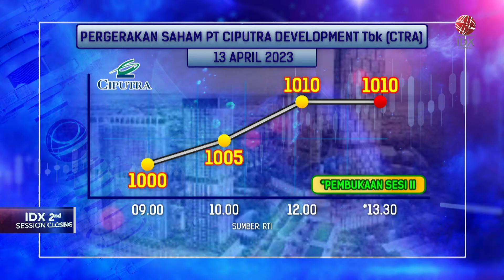Q1 2023, CTRA Bukukan Pra Penjualan Rp3,4 T | IDX CHANNEL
PT Ciputra Development Tbk (CTRA) berhasil merealisasikan pra penjualan di 3,4 triliun di Kuartal I-2023 naik 74 persen secara Tahunan. Di 2023 CTRA mengincar target pendapatan para penjualan di Rp8,9 triliun.